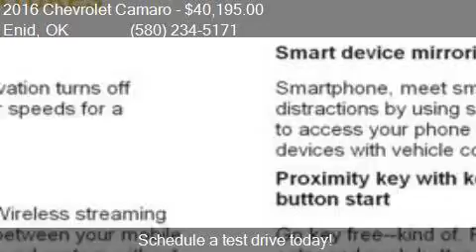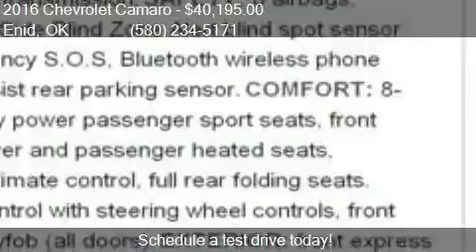2016 Chevrolet Camaro LT 2dr Coupe w/2LT for sale in Enid, O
This 2016 Chevrolet Camaro LT 2dr Coupe w/2LT is for sale in Enid, OK 73703 at Northcutt Chevrolet Buick.

Transmission:
Color: Garnet Red Tintcoat
Mileage: 0
Contact Northcutt Chevrolet Buick 3201 W OWEN K GARRIOTT RD Enid, OK 73703 to test drive this 2016 Chevrolet Camaro LT 2dr Coupe w/2LT today.